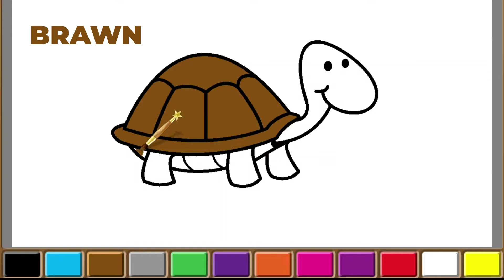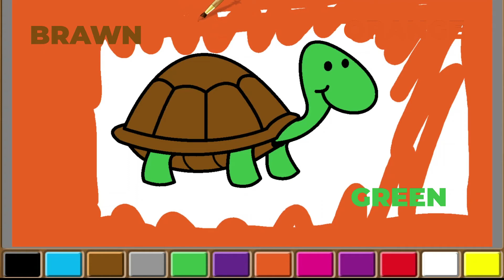Coloring and painting turtle for children 🐢 | Baby Magic Coloring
Here we learn to draw ✏ and paint 🖌 simple drawings for children 👶

In this video, we will paint turtle for children 🐢